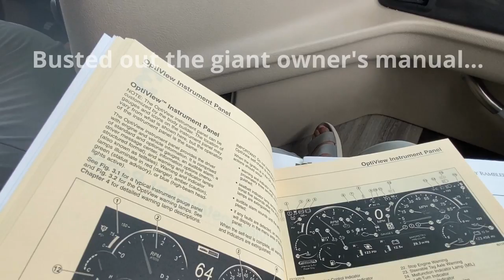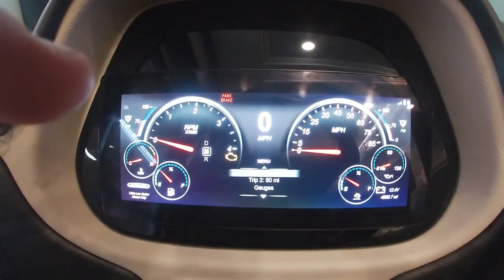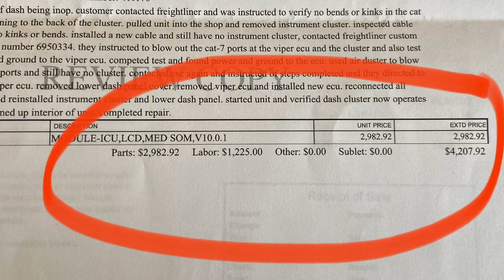Dashboard Screen Goes Out on Our Brand New RV!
Sometimes RV's have issues, and if you're new to the camping community, you need to go ahead and get used to having days of inconvenience. In this video, we show you what happened to our digital dashboard screen on our brand new Holiday Rambler Nautica 35QZ, and how it caused us to cancel our two day (thankfully not 2 week!) reservations.
When it comes to modern technology, if you've got an ounce of patience, and a bit of desire to learn instead of get mad...you'll be alright.

Our camera Equipment:
Go Pro Hero 7 Silver with accessory kit
Sony ZV1 (best vlogging camera in our opinion)
HoHem iSteady Mobile Gimbal for Smartphone

Fun pieces inspired by our journeys! Camper decor, mugs, tshirts, throw pillows, & more!